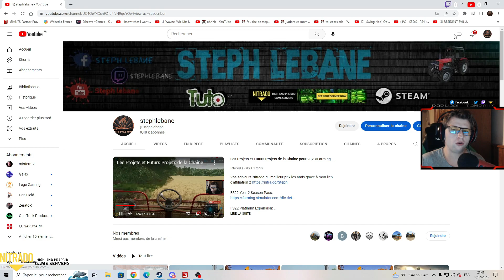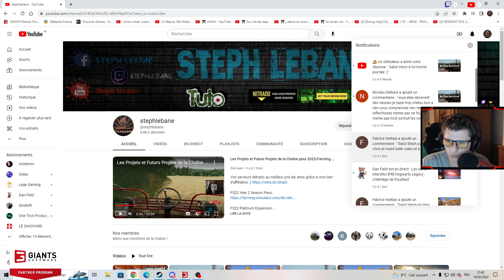Farming Simulator 22 / Grosse Vente de Farine Bio ^^ Une Agriculture Biologique Saison 2 / EP 20